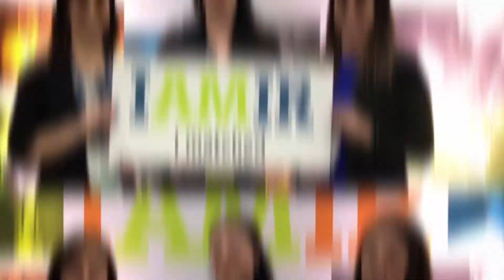Why I chose IR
Newly matched IR residents Audrey Magnowski (University of Colorado), Daryl Goldman (Mt. Sinai) and Victoria Arendt (Stanford) explain why IR was the right specialty for them.